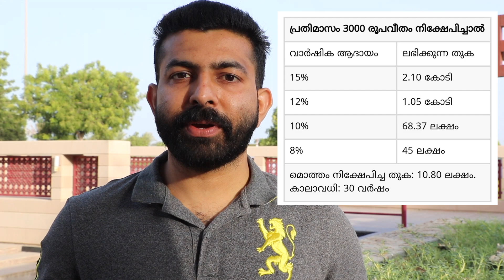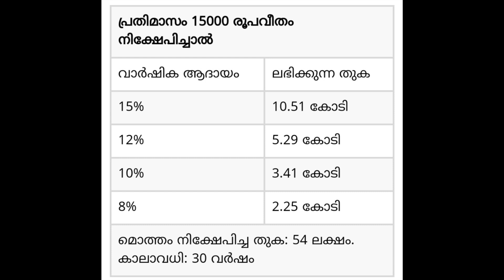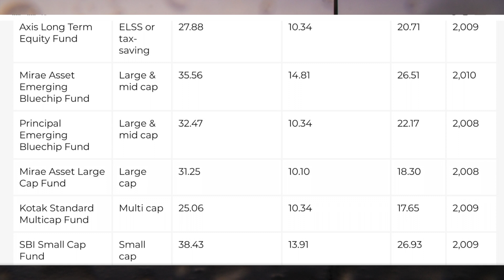പുകവലി നിർത്തി കൊടീശരനാകണോ? Make Rs.1Crore by Quit Smoking Today | Quit Smoking Become A Millionaire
Make Rs.1 Crore by Quit Smoking Today | Quit Smoking Become A Millionaire